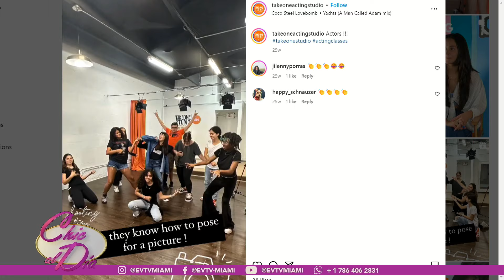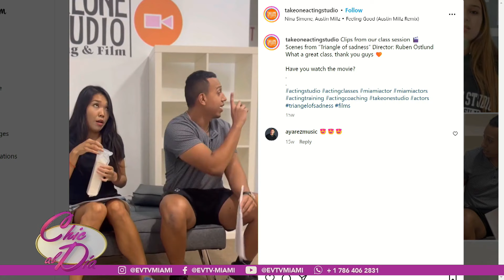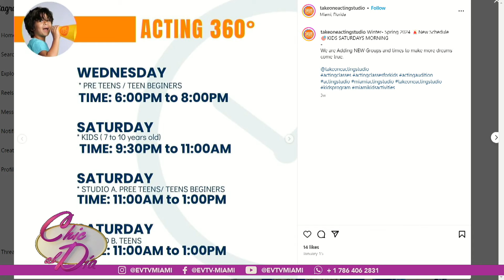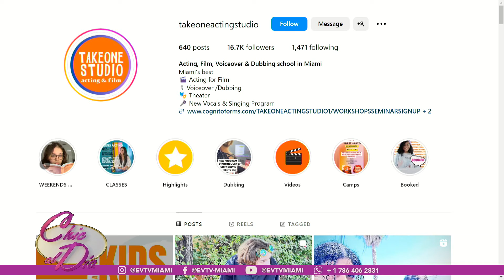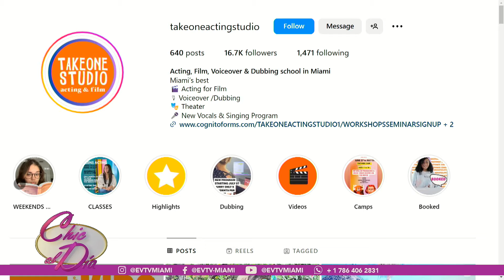Descubre si esta es tu pasión | ChicAlDía| evtv | 02/05/24 5/6